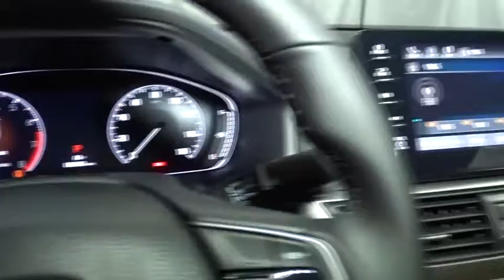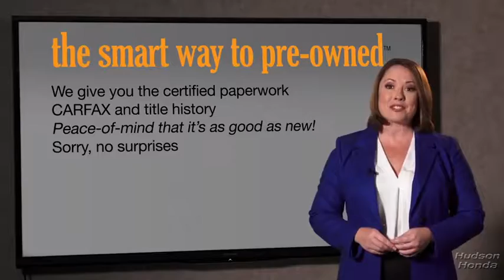2018 Honda Accord Sedan Hudson, West New York, Jersey City, Tenafly, Paramus, NJ HHJA010539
2018 Honda Accord Sedan
2018 Honda Accord Sedan EX-L - Stock#: HHJA010539 - VIN#: 1HGCV1F51JA010539

Hudson Honda
6608 John F Kennedy Blvd

This vehicle won't last long, take it home today. You can finally stop searching... You've found the one you've been looking for. This is the one. Just what you've been looking for. You've found the one you've been looking for. Your dream car.